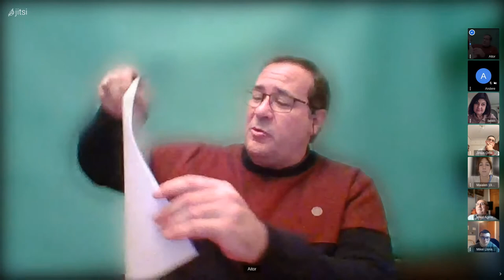InTertulia 5ª con Aitor Urrutia (2ª copia)